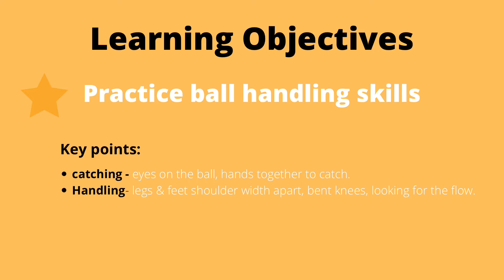Year 3 & 4 Ball Skills & Fundamentals Lesson 2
Join JJ for lesson 2 of our Year 3 & 4 ball skills & fundamentals! You will be learning new skills and all new challenges. All of this being able to happen at your home! you are guaranteed to learn & have fun so join in now!